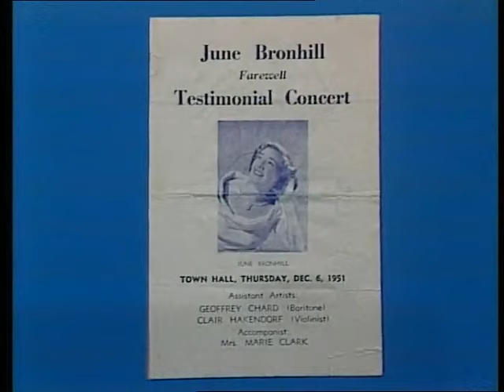June Bronhill This Is Your Life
Australian Opera Soprano June Bronhill This is Your life